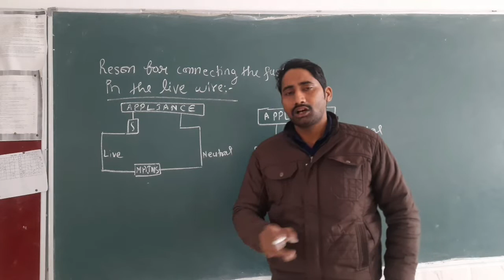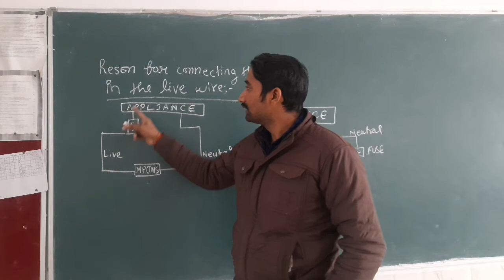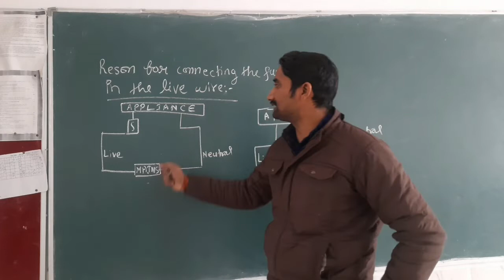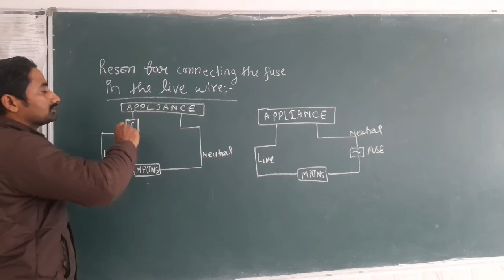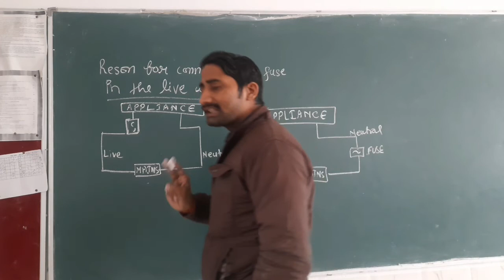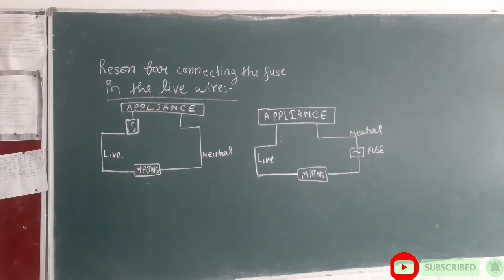Lec-05 Reson for connecting the fuse in the live wire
Reson for connecting the fuse in the live wire